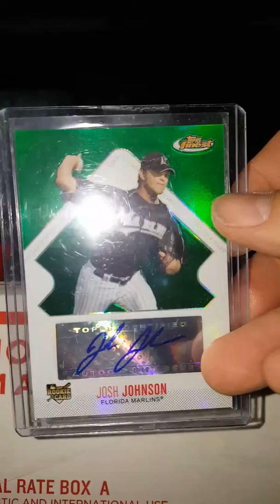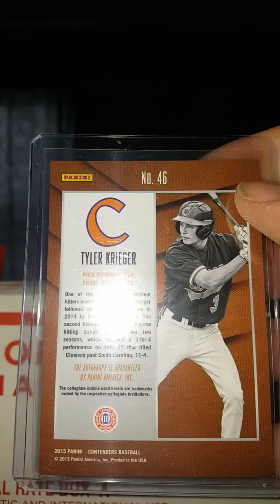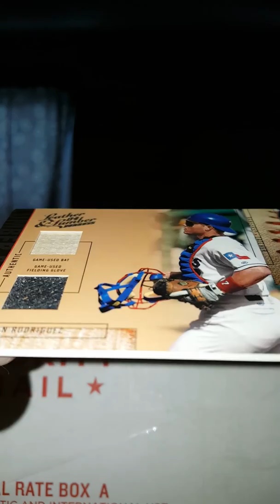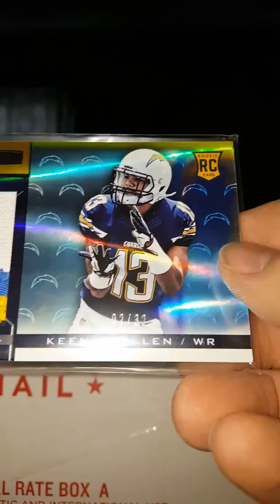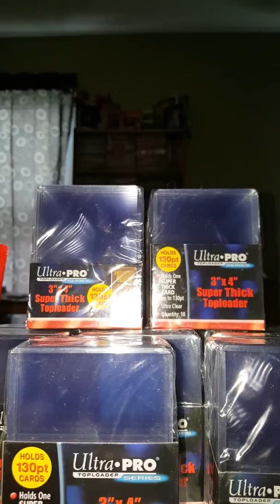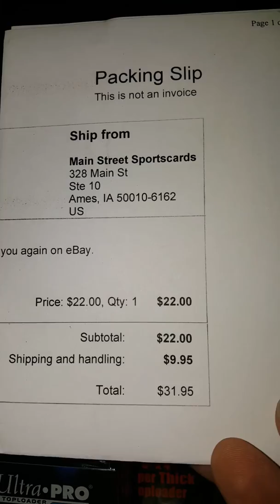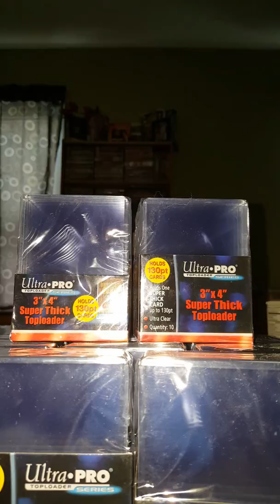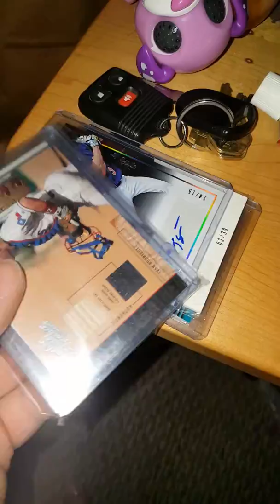Mailday & ramblings ... mostly ramblings.